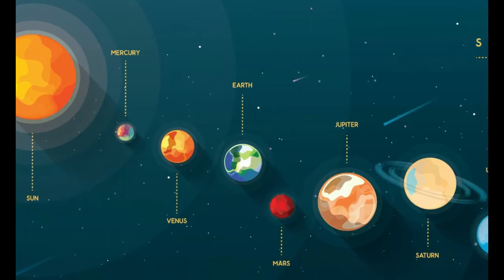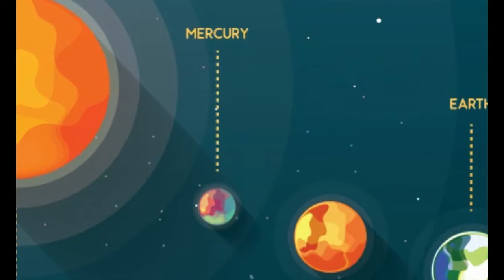Shocking facts about Space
Hello Friends
In this video, I will talk about some very interesting things about the space and the universe that you have never  heard before. This is a very special video where I will be experimenting with my content and theme so your cooperation is needed so that I can explore more topics  with you guys. I hope you like this video.